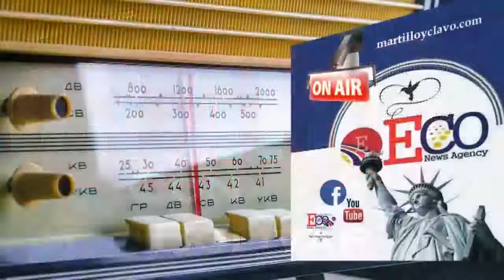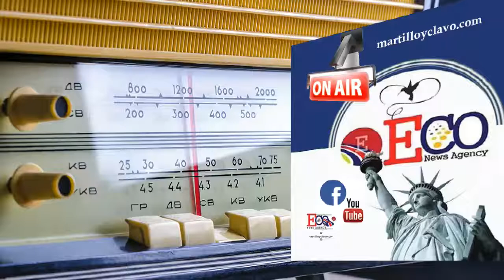EL MUNDO AL INSTANTE...MIERCOLES 20-2-2019-NEW YORK ES OTRA COSA